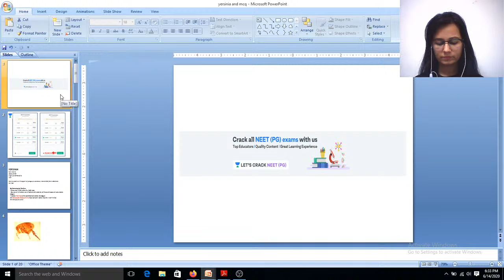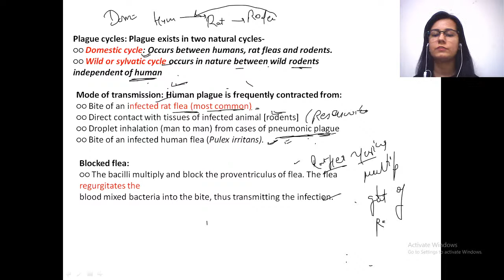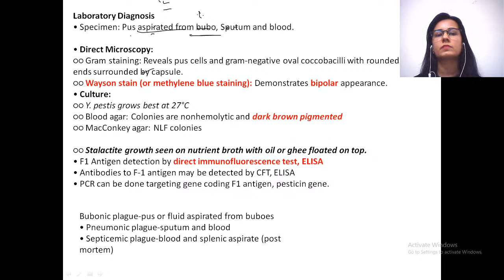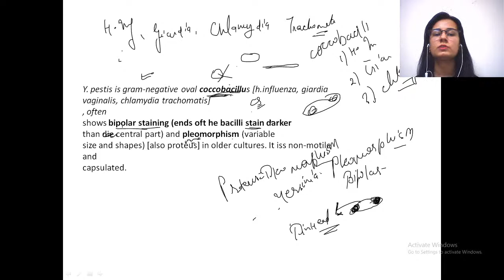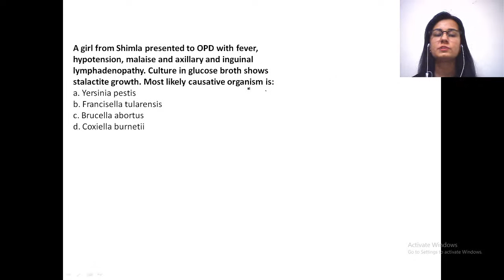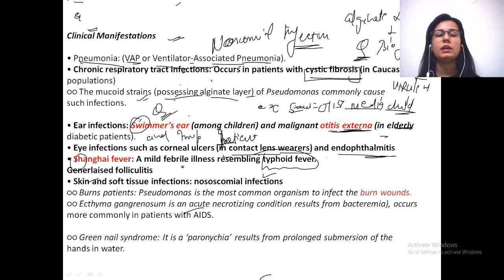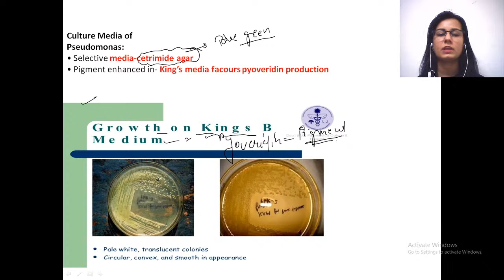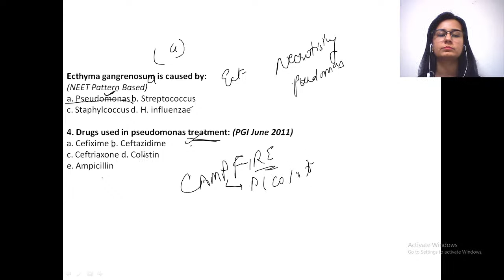Yersinia and Pseudomonas | NEET PG Microbiology | Target NEET PG 2021 | Dr. Muskan Chaudhary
Yersinia and Pseudomonas for NEET PG 2021 has been discussed in this video. Know about the best tips, tricks, and strategies to ace the NEET PG Exam . Dr. Muskan Chaudhary will also share various preparation strategies along with examples that will help you to crack the exam.

Dr. Muskan and other top educators are teaching live on Unacademy Subscription.

Unacademy Subscription Benefits:

1. Learn from your favorite teacher
2. Dedicated DOUBT sessions
3. One Subscription, Unlimited Access
4. Real-time interaction with Teachers
5. You can ask doubts in a live class
6. Limited students7. Download the videos & watch offline